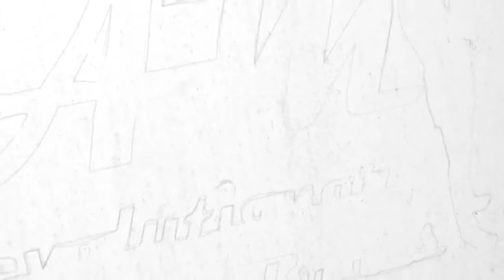EUPHONIUM Vlog 1 // Joining the River City Brass Band // ALGIRDAS MATONIS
Continuing euphonium video journal on my activities.
                                 On this episode:
          # Joining River City Brass Band
          # Moving to Pittsburgh, USA
          # Starting Master's Degree at Carnegie Mellon University